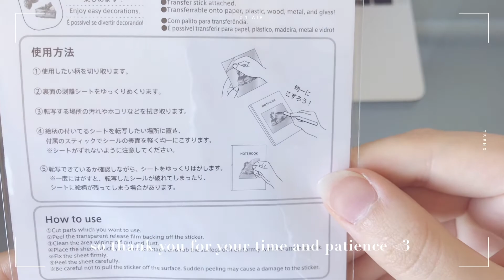💕 penpal with me, soft pink theme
𝘺𝘰𝘶’𝘷𝘦 𝘳𝘦𝘤𝘦𝘪𝘷𝘦𝘥 𝘰𝘯𝘦 𝘯𝘦𝘸 𝘮𝘦𝘴𝘴𝘢𝘨𝘦…

✧･ﾟ: *✧･ﾟ:* - *:･ﾟ✧*:･ﾟ✧

hello everybody!

today i will be pen-paling back to my penpal from my previous video, lucia! a million apologies about the late upload i have been quite busy over this past week. thank you so much for your time and patience, i appreciate it! anyways, i hope you enjoy the video~ :DD
let me know if you would like to see more of these types of videos!

thank you for stopping by, means the world to me!

much love,
angelica♡

music; please go support these artists ♡

→ iphone 7
→ vllo
→ imovie
→ picsart

thank you so much for your time, have a nice day~